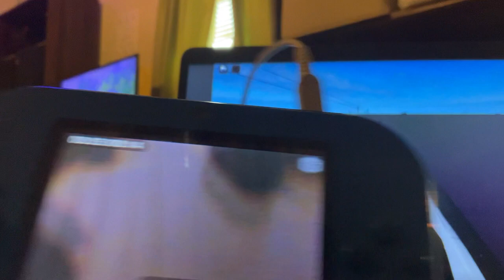Roblox: Driving At Durham, NC